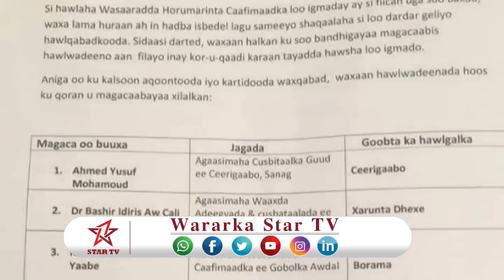DAAWO ISKU DHAANDHAYN LAGU SAMEEYAY MASUULIYIINTA CAAFIMAADKA EE GOBOLKA AWDAL